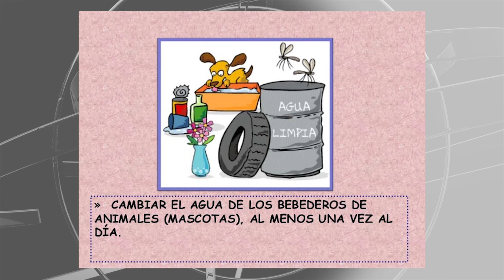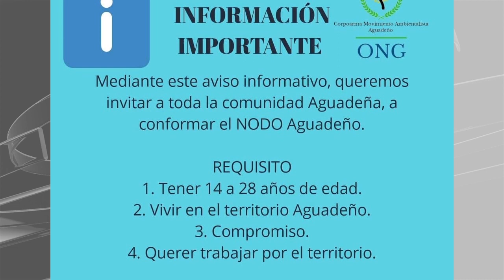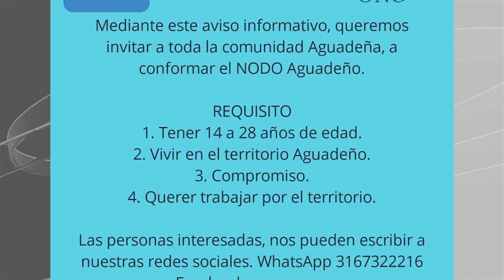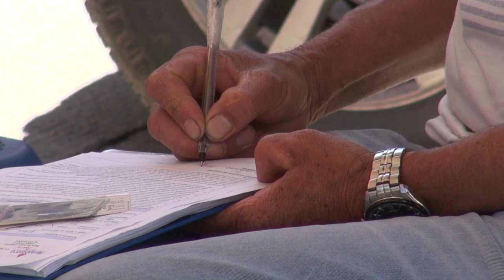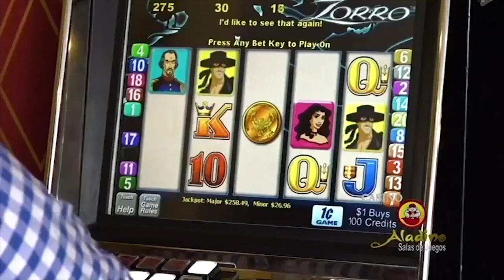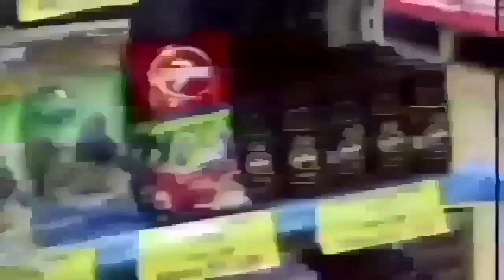CANAL 8 NOTICIAS, FEBRERO 3 DE 2020, CANAL TELEAGUADAS.